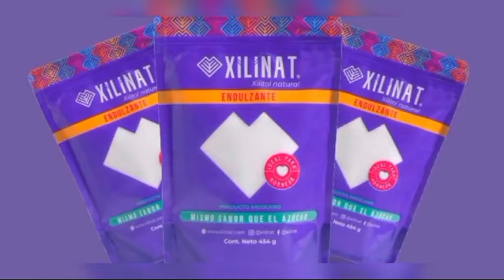Corte informativo / 13 de febrero 2024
Te presentamos las noticias más importantes de hoy 13 de febrero.

AMLO señaló que respetará resultados de próximas